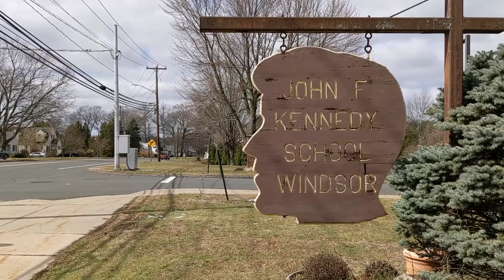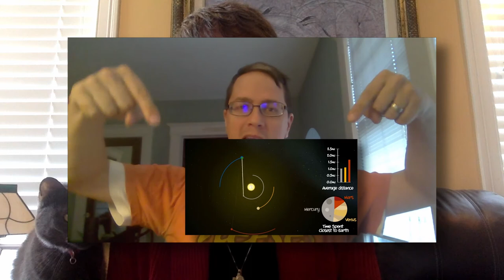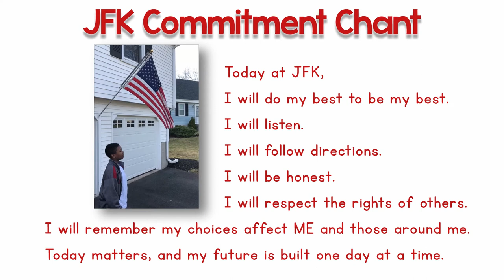JFK Morning Message for 4/2/2020